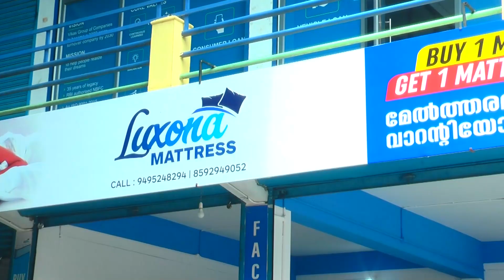ഒറ്റപ്പാലം താലൂക്ക് ആശുപത്രിയെ ചൊല്ലി താലൂക്ക് വികസന സമിതി യോഗത്തിൽ രൂക്ഷമായ വാഗ്വാദം